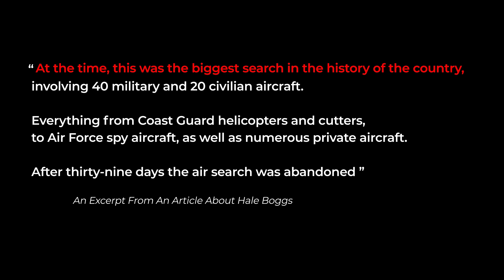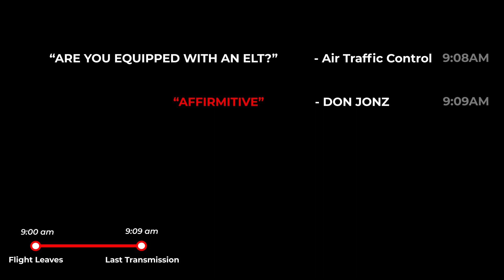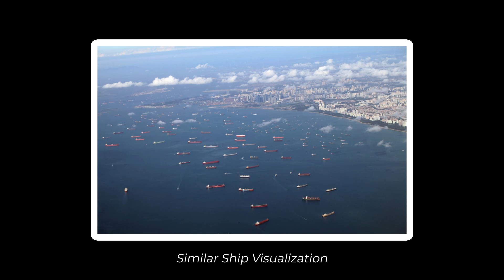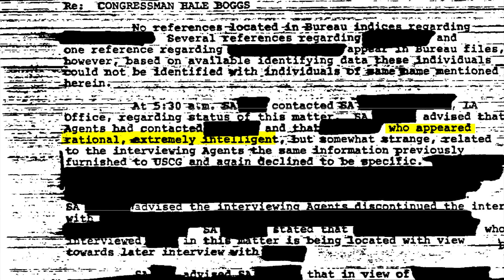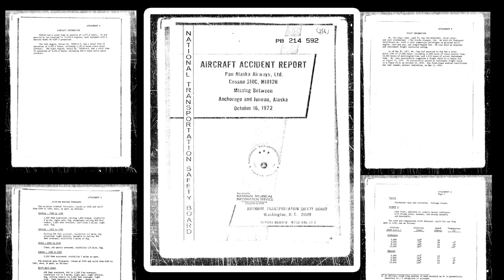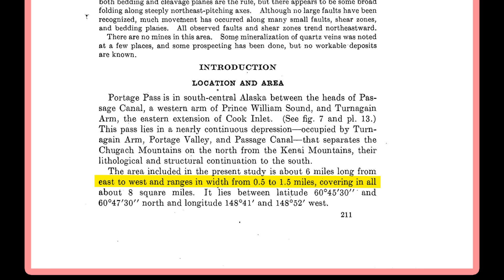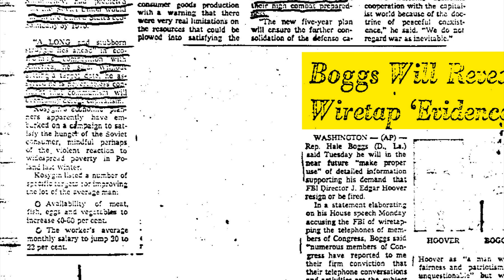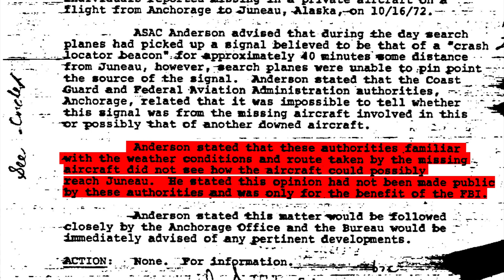The Congressmen Who Vanished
50 Years ago, flight N18 disappeared over the Alaskan Coast with two U.S. Congressmen aboard. To this day, the flight is still missing with theories ranging from accident to assassination. This is the story of the mysterious and unsolved case of Flight N18.

Chapters
00:00 - Intro
00:43 - October 16th 1972
04:38 - A Needle in Alaska's Haystack
07:16 - Theories
10:56 - Conclusion